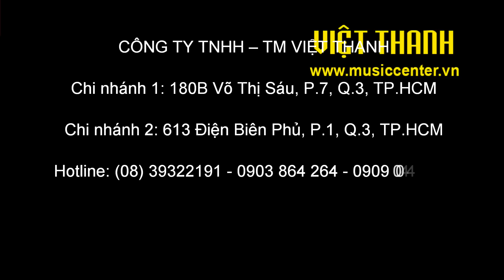ROLAND BK-9 BOLERO & SOUND TRUNG KIÊN 2015.